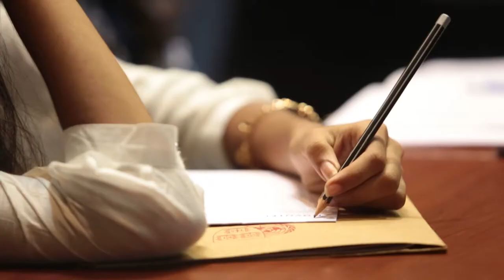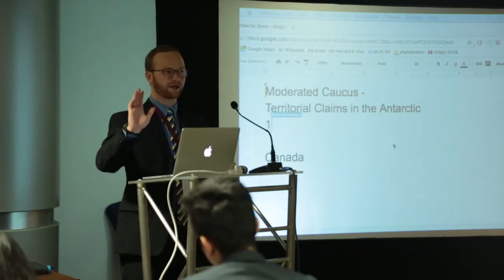Why HMUN India? Harvard IRC | Worldview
Why do students from around  the world gather every year in August in Hyderabad for the Harvard Model UN India? Find out here.

Register for HMUN India 2017.